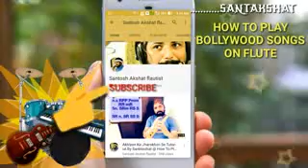Yeh Hasin Wadiyaan/Pudhu Vellai Mazhai/Puruvam venaga Tutorial By SantAkshat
Yeh Hasin Wadiyaan/Pudhu Vellai Mazhai/Puruvam venaga Flute Lesson
This video Is recovered From Kaustubh
Every New Veiwers Must Watch This
Basic Fundamental  Videos

copyright discaimer -under section 107 of the copyright act 1976 allowance is made for `fair use` for purpose such as criticism ,comment,news,reporting,teaching,scholarship and research. fair use is a use permitted by copyright statute that might otherwise be infringing,non profit,education or personal use tips the balance in favor of fair use.